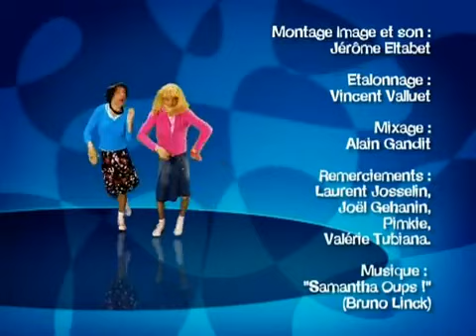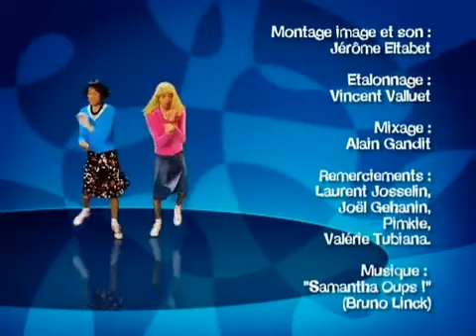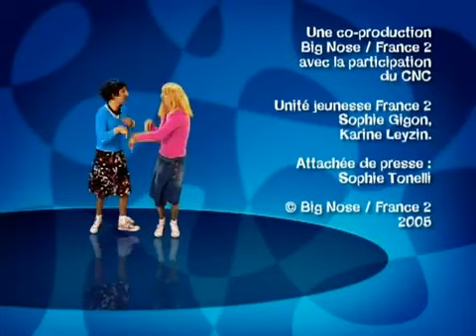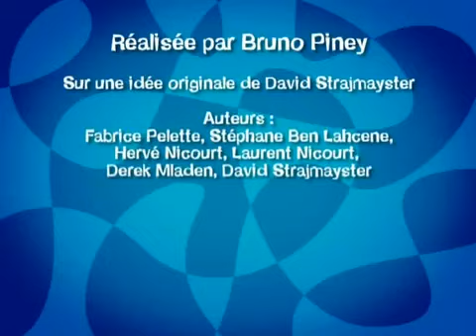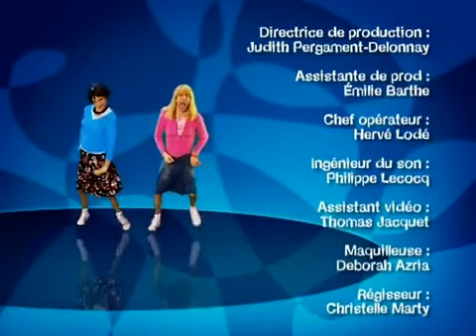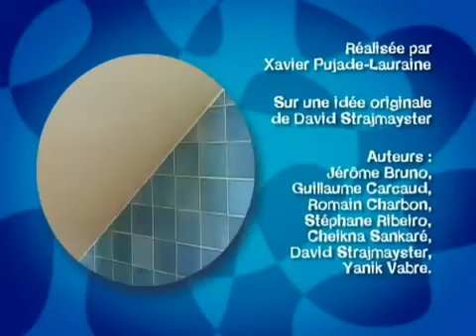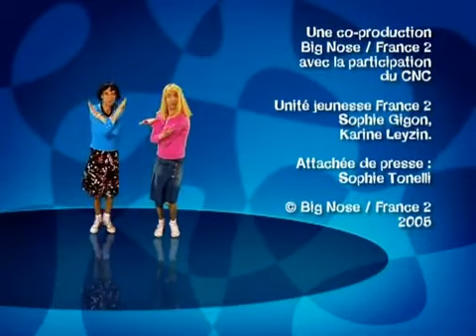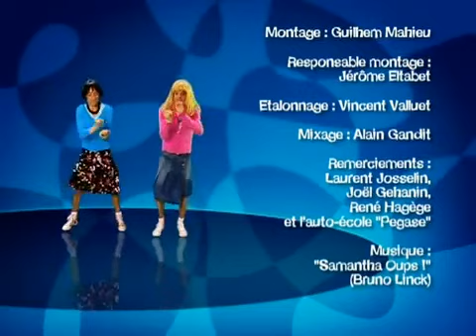Samantha Oups! Volume 3 Complet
Samantha oups petite serie 2000